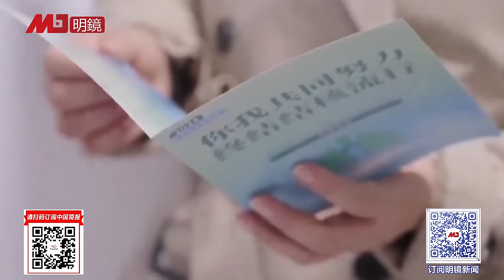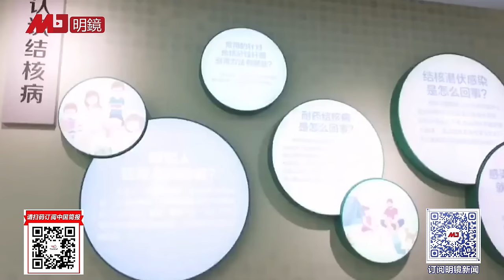打倒习近平恐成常态！习总痛惜刘亚洲，色鬼变反贼｜梁+何（完整版）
刘亚洲好色全军闻名，差点丢命；反习罪名害死人，习近平曾感痛惜；习近平遭遇暗杀什麽原因，即使完不成任期，也有继承人；彭丽媛的几件事可见为人，需要当政治局委员学江青？小看习近平的后果很严重！全党新共识：让习总负全责。

明镜电视
全球新闻，学者评论